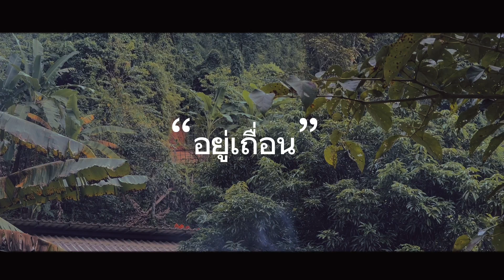EP.40 เที่ยวเชียงใหม่ / นอนตามวิถีชาวบ้าน / อยู่เถื่อน / ไม่มีไฟฟ้า / ที่พักกลางหุบเขา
ที่พักวิถีชาวบ้าน “อยู่เถื่อน” เชียงใหม่

พิกัด อยู่เถื่อน (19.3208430, 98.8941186)

ลิ้งค์ร้าน สั่งกันดีด cb500x ตรงรุ่น

แผ่นรองนอน DECATHRON ราคาคบได้ คุณภาพโอเค (แผ่นรองนอนในตำนาน) เขาว่างั้น 😬

เต็นท์ Naturehike P3 / ซื้อสาม นอนสอง ถึงจะถูก